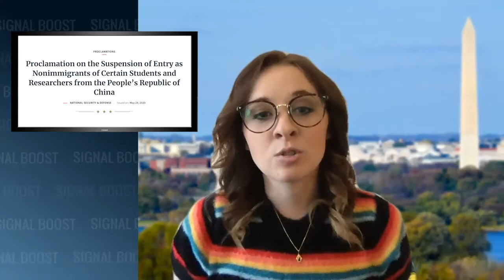Special Edition Signal Boost: July 2020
Signal Boost is a monthly science-policy video newsletter from the APS Office of Government Affairs that brings news, perspectives, and pathways for action regarding policy issues important for the physics community. Want to get Signal Boost in your inbox?